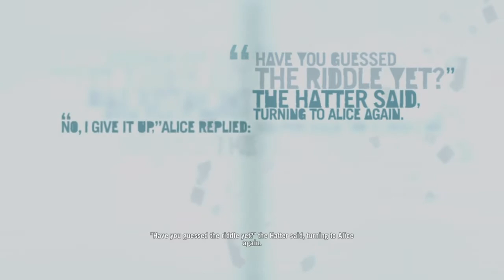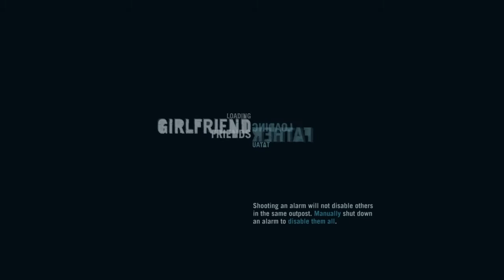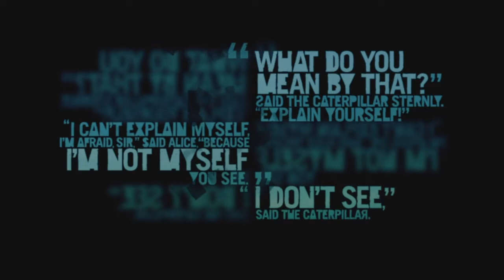FAR CRY 3 Walkthrough Part 10 "New Rite Of Passage"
FAR CRY 3 Gameplay Walkthrough Part 10 includes confronting Vaas. This walkthrough for FAR CRY 3 available on the PlayStation 4, PlayStation 3, Xbox One, Xbox 360 and PC will include the Full Game, Main Campaign, Story Missions, Side Missions, Radio Towers, Pirate Camps, Collectibles, Gameplay, Exploration and Ending.

Ubisoft supported the game with downloadable content and released Far Cry 3: Blood Dragon, the game's standalone expansion, in 2013. A successor, Far Cry 4 was released in November 2014. The game was re-released for PlayStation 4 and Xbox One in June 2018.